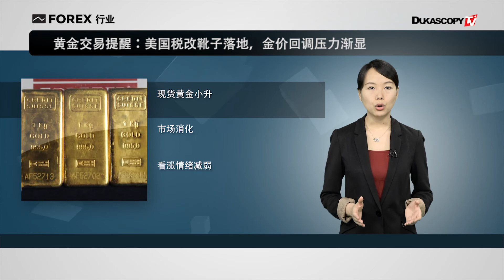欧元兑英镑后市看涨 金价回调压力渐显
1.税改可能会刺激美国经济，但恐怕只是昙花一现！
2. 德国力挺欧盟强硬对待英国脱欧，欧元兑英镑后市看涨
3. 黄金交易提醒：美国税改靴子落地，金价回调压力渐显